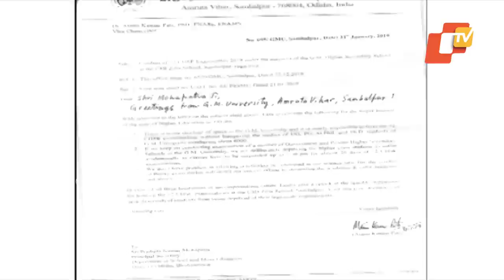GM University & Education dept at loggerheads over conduct of Plus II Examination in the varsity